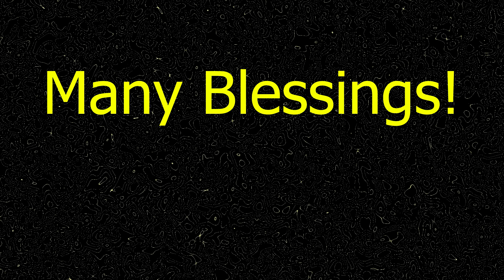Weekly Tarot/Astrology Reading 06/01/21